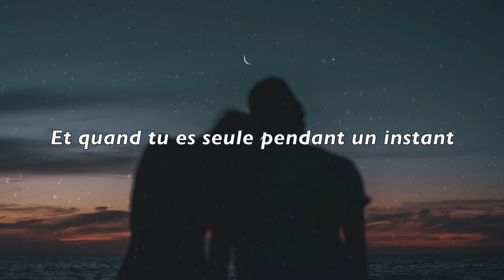Patrick Watson - Je te laisserai des mots (Lyrics/ Lyric Video)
So, this video is about lyrics (Official Lyric Video) for a beautiful song called "JE TE LAISSERAI DES MOTS " (From the new album), originally by Patrick Watson.

Patrick Watson - Je te laisserai des mots (Audio) is a lyric video for the track "Je Te Laisserai DES MOTS" by Patrick Watson

En-dessous de ta porte
En-dessous de les murs qui chantent
Tout près de la place où tes pieds passent
Cachés dans les trous de ton divan
Et quand tu es seule pendant un instant
Ramasse-moi
Quand tu voudras
Embrasse-moi
Quand tu voudras
Ramasse-moi
Quand tu voudras